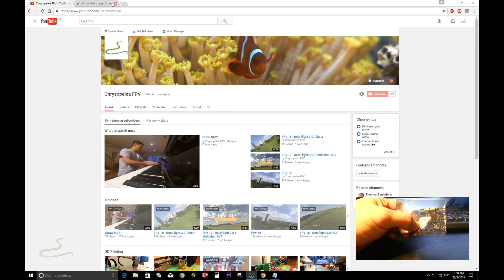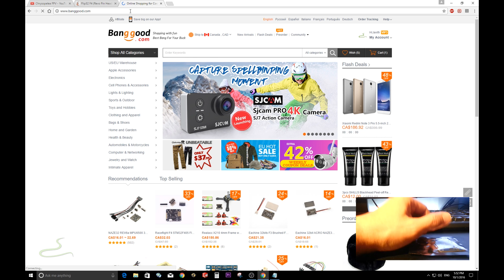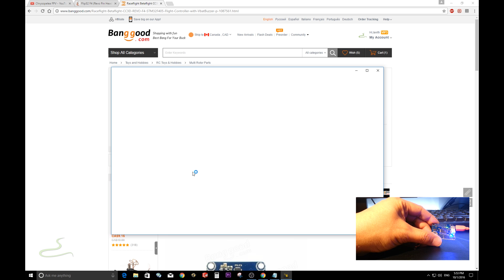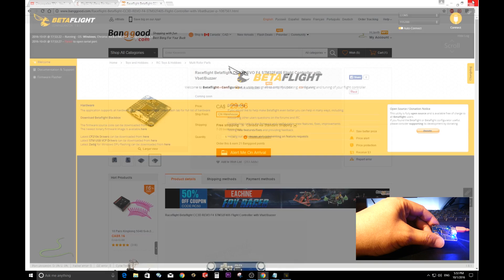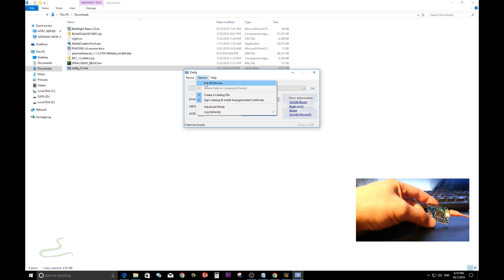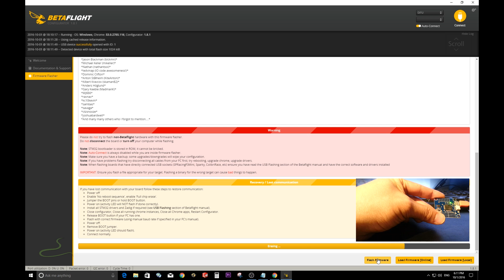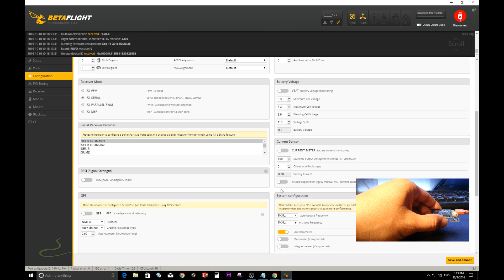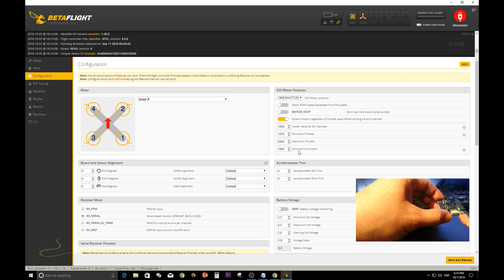How to install BetaFlight 3.0 onto Flip32 F4 flight controller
This is my first instruction video on how to install BetaFlight 3.0 onto new cheap Flip32 F4 flight controller for miniquad. Warning: If you run first generation ESCs like the LittleBee20A please leave gyro and PID loop at default settings 8k/2k.

So far, I got SBUS, FrSky telemetry and VBAT are all working great which are all the features I need. Some say Buzzer and LED strip will be fixed on next BetaFlight 3.0.1 release for this board. Looking forward to it.

Updated: In order for FrSky telemetry receiver to report VBAT. You need to modify your X4R-SB/XSR receiver according to this

Updated Mar 29, 2017: I recently removed the LDO 5v voltage regulator due to heat and all went well after that.